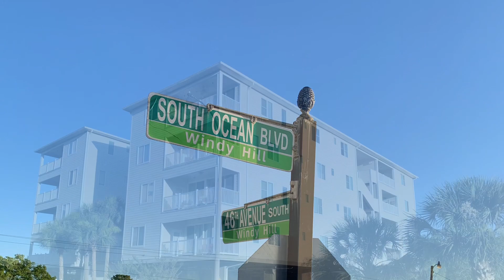June 19, 2022 Fun in the sun: Beach Time